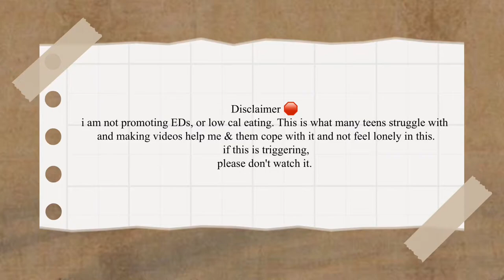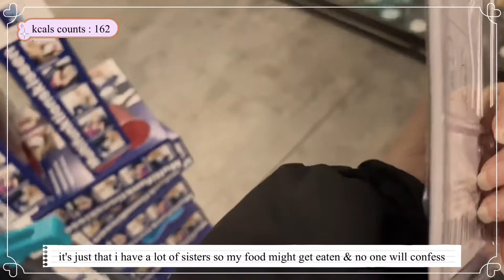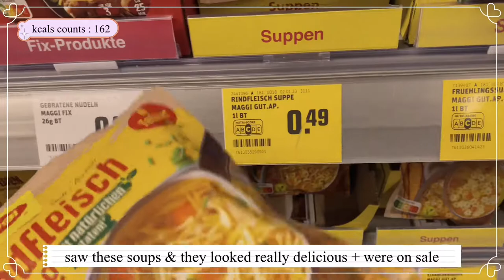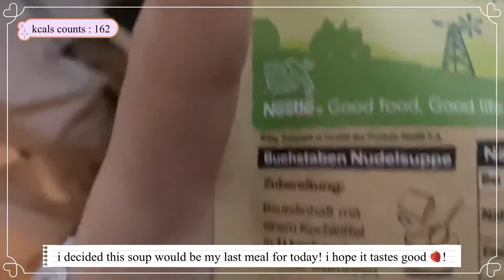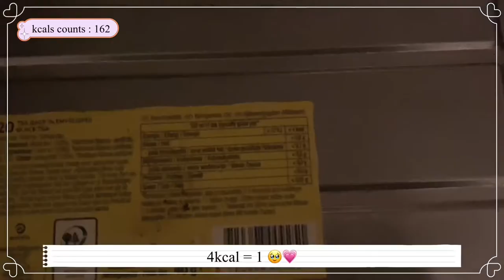Vlog, 4.1.23 | Shopping & Cooking | edyt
|TW ED|
This video contains mentions of calories and can be potentially triggering to those who suffer from eds such as anorexia, BED, bullimia ect ect. This video is in no way glorifying, just documenting